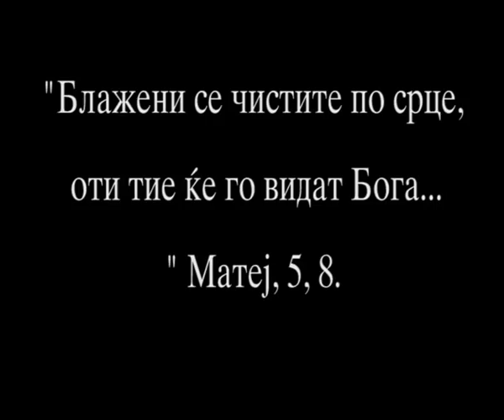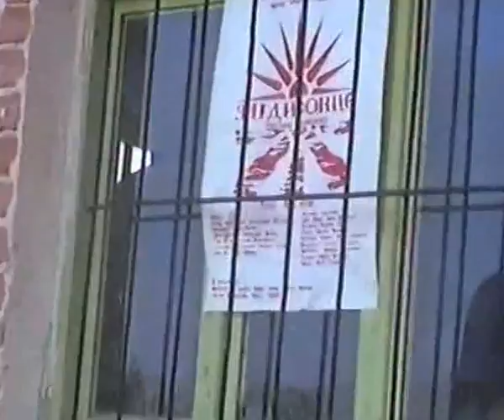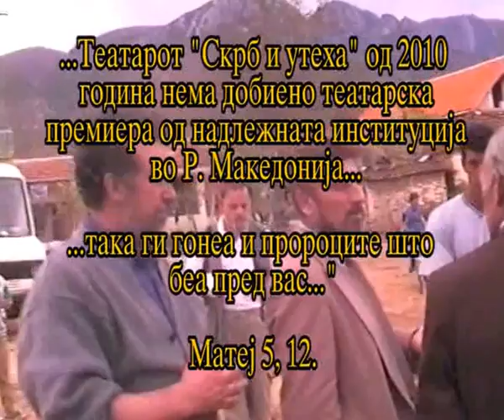ZA TEATARSKITE PROROCI KOI BEA PRED VAS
...Некој наши битки со театарот „Скрб и утеха" и порака за Прочка,  сетне им простувам на сите театарски комисии, во Министерство за култура  кои 4 години не ми дозволуваат да бидам дел од македонската театарска продукција со другите театри...како и на комисиите и поставата во Министерство за култура кои 6 години не ми одобруваат книга, 6 години гостување кај Македонците во пиринцко, и 5 години кај Македонците во Тирана... затоа што пишано е : „простете и ќе ви биде простено" и „човечкиот гнев не ја извршува Божјата правда"...а секој ќе одговара пред Бога за делата свои еден ден...оставам се во твои раце Господи...Амин...